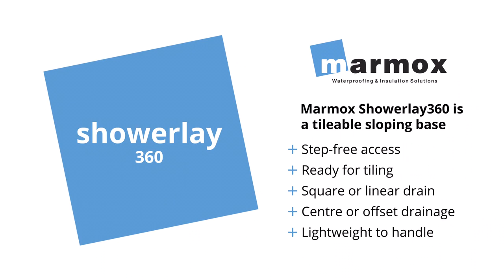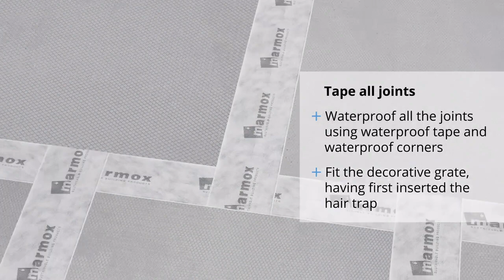مارموكس شاور سلوب (الترا فلات) علي أسطح خرسانية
طريقة تركيب المارموكس شاور سلوب الارضيّة المسطحة (وحدة بانيو قدم سابقة ميول جاهزة لجميع انواع التشطيب) علي الأسطح الخرسانية